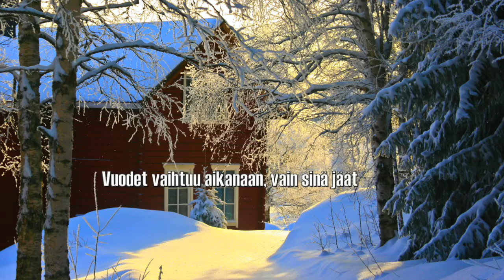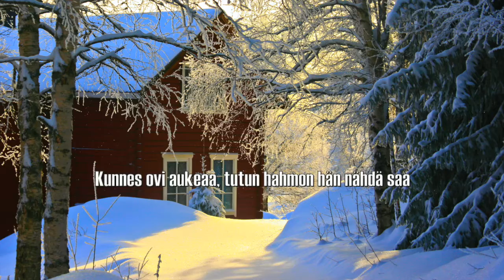Jarkot-Duo: Vanhassa mökissä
Tarinallinen iskelmäkappale kahdesta vanhuksesta.

Biisi: Jarkko Immonen & Jarkko Kolehmainen
Soitto ja miksaus: Jarkko Immonen
Laulu: Jarkko Kolehmainen

Videon taustakuvat:
Anna Crussell